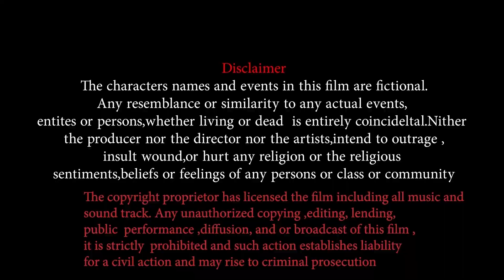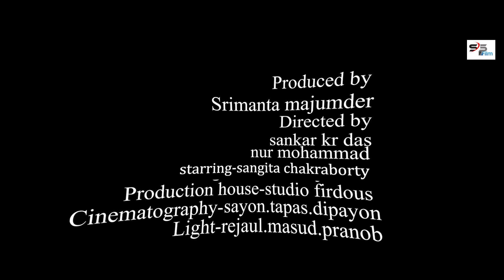Bhabna Kano Dile Shyama ssfilms-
Bhabna kano dili shyama
Lyrics-Srimanta mojumdar
directed by-sankar kr das & nur mohammad
produced by-Srimanta majumdar
productoin house-studio firdous